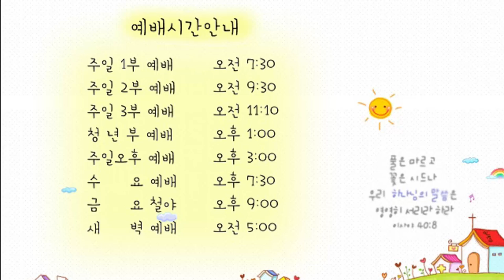21.02.28. 광주안디옥교회 온라인 새벽예배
본문: 요한복음8:31~47절
제목: 성령의 사랑만큼 자유를 누린다.

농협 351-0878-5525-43